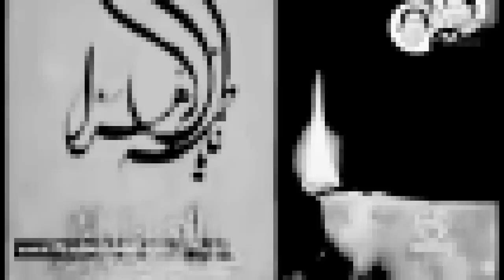Sono Mono Nohay 2017 - Roti Hai Fatima - New Noha Ayam e Fatima / Gurbat e Ali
Bismillah...

Sonu Monu Nohay 2017-18 - Roti Hai Fatima - New Nohay 2018 / 1439H [HD]

Video Info :-

Recited | SonuMonu
Kalam Title | Roti Hai Fatima
Poetry |
Composition :
Camera |
Video & Editing |
Creative Execution |

New Noha By SonuMonu | on the occassion of muharram .
Date: 1 to 10 Muharram 201/ 1439H.
Many condolences to Prophet Muhammad (saww) & Imam Ali (a.s) and especially to Imam e Zamana (AJF).

LETEST ALBUMS
► Play Lists HERE :-

Introduction:

Amanat Ali Khan (Sonu) - Ghulam Abbas Khan (Monu) Known as sono mono of anjuman e shababul momineen nasir asghar party
& currently as sangat dar e shabbir are best known for their work as noha khuwan and manqabat khuwan of pakistan
lives in karachi.
Sonu Monu worked as chorus artist of famous noha khuwan of pakistan like nadeem sarwar , farhan ali waris , irfan haider ,
shahid baltitani , hasnain abbas , meesum abbas of america and Manqabat Khuwan Mir Hasan Mir also worked with shaheed
ustad sibte jaffar as bazme mehfil and many more voice improvement accademy.

NOHA BACKGROUND : Famous Manqabat By Ustad Sibte Jaffar Shaheed and Recited By Many Famous Noha Khuwa Manqabat Khuwan.
Hasnain Akber Sahab Written on Same Content With Different Idea.

Famous Kalam Chorus

Famous

Nasir Asghar Party Volume
shabab ul momineen

► LYRICS

More Shia Related Searches :-

YAWER DAMANI